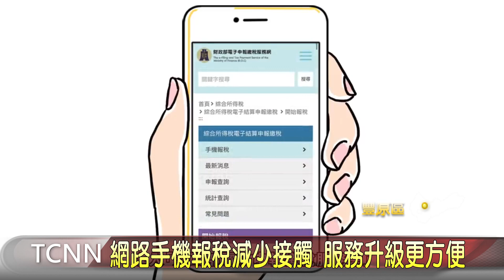申報所得稅開跑 疫情影響人潮減少25% 大台中新聞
5月開始所得稅申報，今年因爲疫情影響，報稅延長到6月底，開始報稅，以中區國稅局豐原分局來看，人潮比去年少了25%，由於今年防疫服務加嚴，分局鼓勵網路手機申報，減少人群接觸，也能有機會抽到現金大獎。《以上新聞可從topNEWS APP收視〉